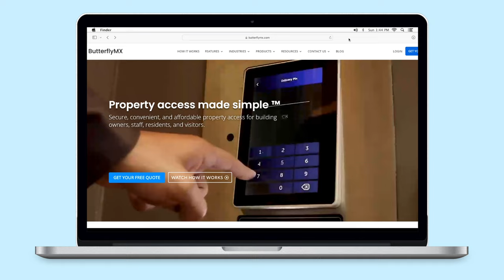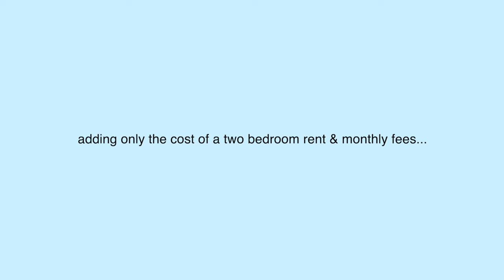Touring Apartments Near Disney World (in Horizon West)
We are back with more apartment tours!! Today we're in Horizon West - only 10 minutes from Disney. All three of these apartments are lovely and within 5-10 minutes of each other. Here they are:

0:00-2:55 Vintage Horizon West
2:56-6:46 Rent and Fees
6:47-8:38 Braxton Waterleigh
8:39-11:42 Rent and Fees
11:43-15:24 The Overlook
15:25-19:52 Rent and Fees